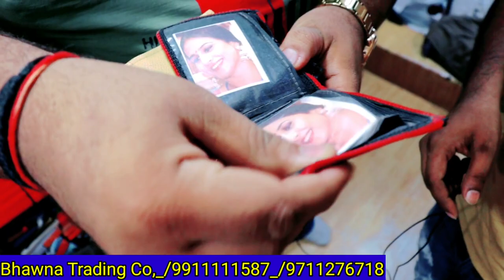Brandeds Belts, Purse, Deo, Fast Copy Only For 2-/ Man's Wallets Leather Belts, Wholesale Market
Brandeds Belts, Purse, Deo, Fast Copy Only For 99-/ Man's Wallets, Leather Belts, Wholesale Market |

Hi this is Ayaan welcome back to another Amazing video today I will explore Delhi biggest ___branded purse belts deo ki fast copy yaha milegi apko delhi sadar bazar mein_____ here you can purchase all the stuff at amazing price,,
title-
सबसे सस्ते बेल्ट ,पर्स | Belt Purse Wholesale Market Delhi | Leather Belt , Men's Wallet, Deodorant

Shop_Name__ bhawna trader's

Address______ 318 fast floor press wali gali sadar bazar,,

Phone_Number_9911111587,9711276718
Thank you for taking out time to watch my videos

अगर आपको हमारी video पसंद आई तो please
WARNING
यह video केवल market की जानकारी के लिए बनाई गई है। जिससे आपका ज्ञान बढ़े और आपको पता रहे हमारे देश इंडिया में कौनसी मार्किट कहा है। अगर आप हमारी video द्वारा दिखाई गई market से कुछ भी खरीदते या बेचते हैं। इसके लाभ या हानि से हमारे चैनल या Youtube का कोई लेना देना नही होगा। हमारा उद्देशीय केवल Education प्रदान करना है। इसके लिए हम कोई Paid Promoshion नही करते। धन्यवाद

belt wholesale market in mumbai belt wholesale market in kolkata
belt wholesale market in delhi
purse wholesale market in mumbai purse wholesale market
purse wholesale market in delhi purse wholesale
purse wholesale delhi
deodorant
deodorant for men
deodorant spray
deodorant wholesale market in delhi
Sadar bazaar
Tommy Hilfiger
Uttar pradesh
Madhya pradesh

Belt , Deodorant & Purse Wholesale market